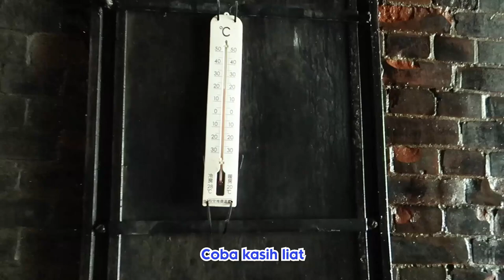AKU DAN ISTRI JEPANGKU EMANG GILA TAPI MERTUAKU SELALU BAHAGIA